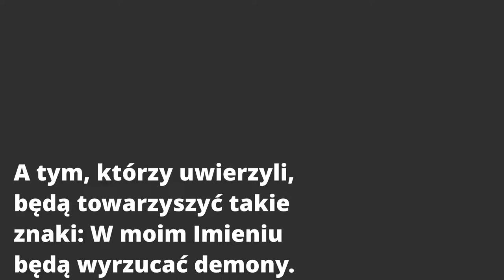UWOLNIENIE OD DEMONÓW. MARZENA MUSZYŃSKA, WARSZAWA